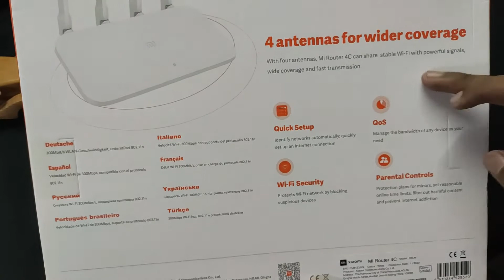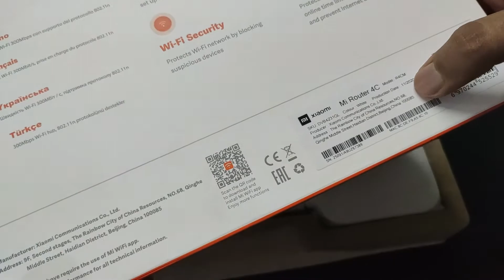Xiaomi Mi Router 4C Unboxing & First Impression | Pros and Cons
Mi 4C is an entry-level router offering Xiaomi with 300 Mbps speed and good local area coverage. It is good for small to medium houses and offices. It is a simple unboxing and first impression video of Mi 4C to look around.

Price: Around 1200 BDT

Cheers.